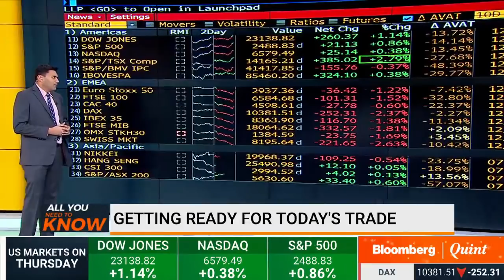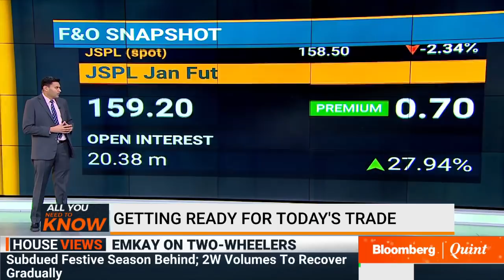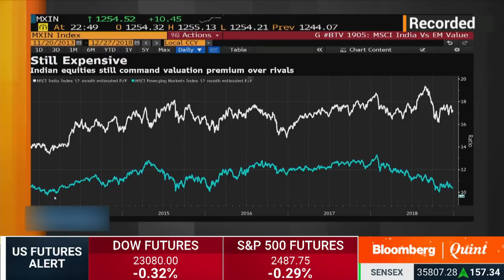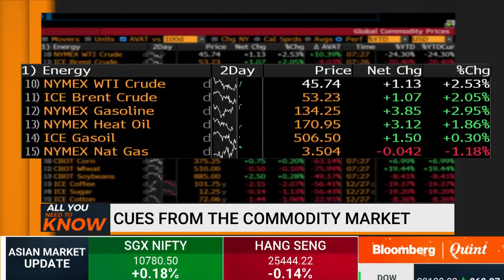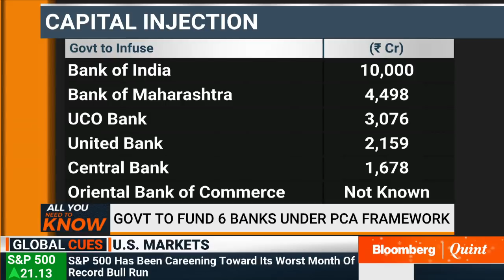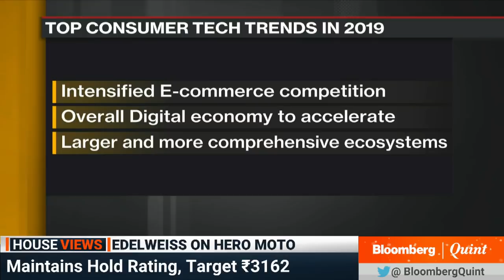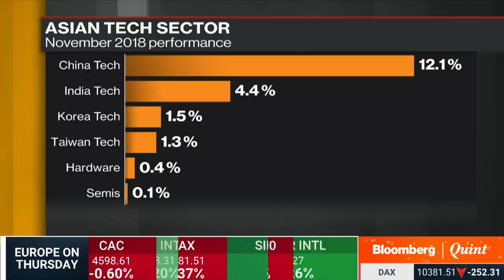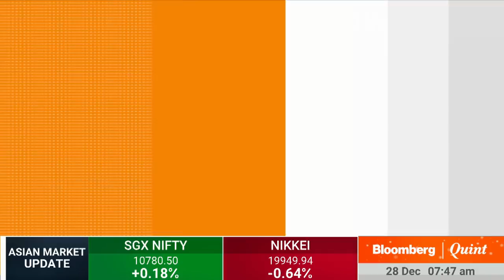All You Need To Know: 28 December 2018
- Are Indian markets cheap? Nomura doesn't think so
- Why has Emkay downgraded Ashok Leyland?
- Six PSU Banks to get funds from the government